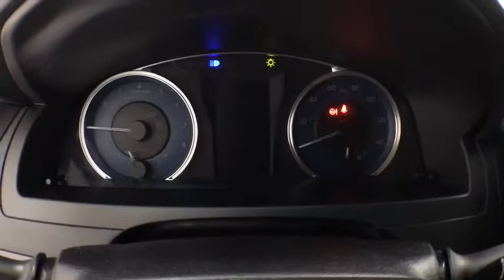2016 Toyota Camry Corpus Christi, Portland, Victoria, Kingsville, San Antonio, TX 514213A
Midnight Black Metallic U 2016 Toyota Camry available in Corpus Christi, Texas at Mike Shaw Toyota. Servicing the Portland, Victoria, Kingsville, San Antonio, TX area.

ONE OWNER, CLEAN CAR FAX, LOCAL TRADE-IN, ABS brakes, Electronic Stability Control, Heated door mirrors, Illuminated entry, Low tire pressure warning, Remote keyless entry, Traction control. 25/35 City/Highway MPG FWDbrbrUPFRONT PRICING***NO PRICING GIMMICKS***5 DAY-500 MILE EXCHANGE POLICY***WE FINANCE with APPROVED CREDIT***ONE YEAR FREE MAINTENANCE***BUY WITH CONFIDENCE*** WE PAY TOP $$$ for TRADES***We will even show you the CARFAX history report and the service department repair order detailing the maintenance performed on the vehicle prior to it going on our lot. We make every effort to service our pre-owned vehicles for your piece of mind! WE BUY CARS, TRUCKS, VANS AND SUVs..brbrbrAwards:br  * 2016 KBB.com 10 Best Sedans Under $25,000   * 2016 KBB.com 10 Most Awarded Cars   * 2016 KBB.com 10 Most Comfortable Cars Under $30,000   * 2016 KBB.com Best Buy Awards Finalist   * 2016 KBB.com 10 Best UberX Candidates   * 2016 KBB.com 5-Year Cost to Own AwardsbrbrbrMike Shaw Pre-Owned Advantage Warranty includes: 3 month limited warranty coverage and free oil changes up to 12,000 miles as well as Free Lifetime Inspections. See dealer for details.